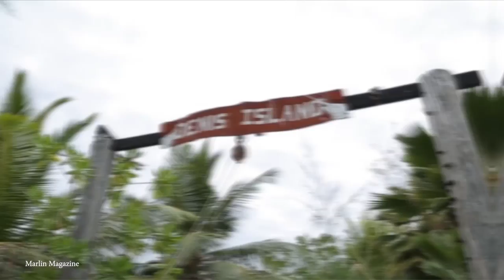15 MOST Incredible Island Paradises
Ready to go on vacation again? Take a look at some of the most incredible island paradises the world has to offer!